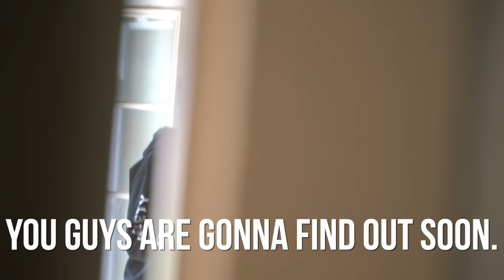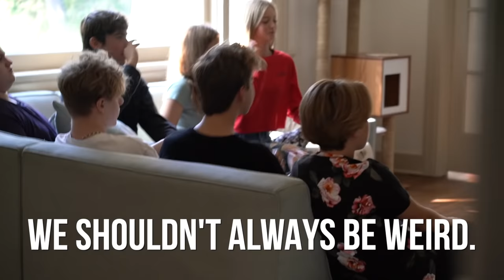Introducing My NEW GIRLFRIEND To My BEST FRIENDS**SECRET REVEAL**🥰❤️|Jentzen Ramirez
Hey guys its Piper Rockelle's best friend, Jentzen Ramirez. Sit back and enjoy watching introducing my new girlfriend to my best friends secret reveal! That's right guys, today I'm going to be revealing some secret news to my best friends. This video was really crazy because of how my friends reacted to my new girlfriend!

dex=2

Hey guys my name is Jentzen Ramirez and I'm one of Piper Rockelle's best friends. I'm 13 and on this page you'll see me do many challenge videos with my boy and girlfriends, and crush, SHHHH. Also on this youtube page you'll see vlogs, last to challenges, 24 hour challenges, and more! I'm a black belt, stunt kid and loves to do acrobatics. So, you'll probably see me flipping around and doing some really fun tricks in my videos!